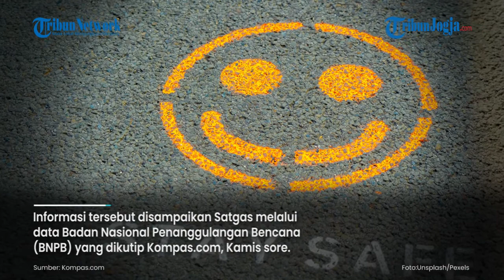Penularan Omicron Bakal Memuncak di Awal Maret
Penularan Omicron Bakal Memuncak di Awal Maret - Kementerian Kesehatan memprediksi puncak lonjakan kasus COvid-19 akibat varian Omicron bakal terjadi hingga 2-3 pekan ke depan, atau di awal Maret 2022.

Tren peningkatan kasus Omicron bahkan disebut akan lebih cepat dibandingkan lonjakan kasus akibat penularan varian Delta. jogjatribunnews covid-19

SUmber: Kompas.com
(yog)
Foto: Unsplash/Fusion Medical Animation/Isaac Quesada/Martin Sanchez/Nick Fewings/GR Stocks/Hakan Nural/Ivan Diaz, Pexels/Markus Spiske/Cottonbro,